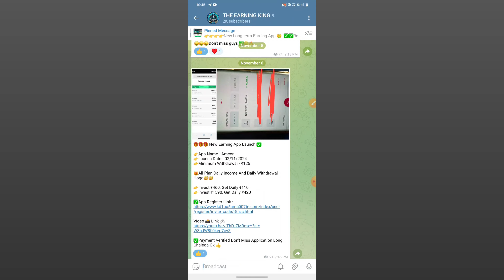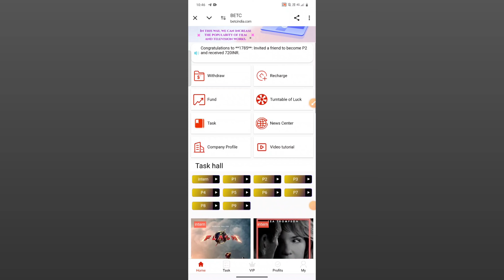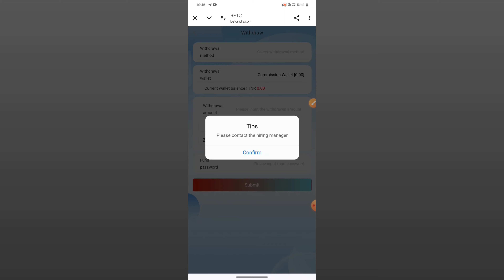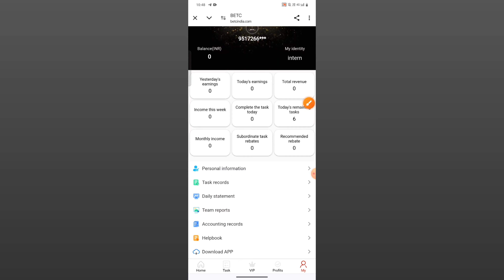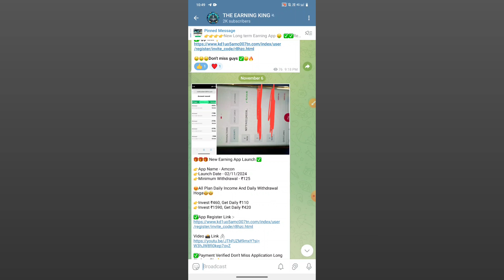Betc Earning App | Betc App New Update | Betc App Kab Tak Chalega | Betc App Closing Date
Your Queries-:
betc earning app real or fake
betc earning app
betc earning app kab tak chalega
betc earning app withdrawal proof
betc earning app full details video
betc earning app withdrawal problem
earning app
new earning app
betc app review
betc app
betc task earning app real or fake
betc india earning app real or fake
betc task earning app withdrawal today
betc app withdrawal
betc earning app review
betc task earning app
betc earning app new update
betc app,
betc scam,
betc close date,
betc real or fake,
betc new link,
betc bad news,
betc good news,
betc new login link,
betc bad update,
betc good update,
betc wotus,
betc withdrawal,
betc withdrawal issue,
betc closed